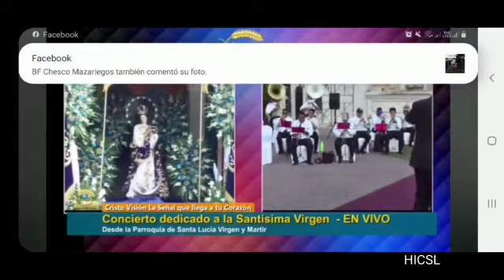Verónica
Melodía: Verónica
Compositor: José Domingo Bethancourt Mazariegos
Instrumentación para banda: Carlos José Vielman Asencio.
Ejecuta: Banda de músicos solistas, bajo la dirección del Maestro y Compositor Erick Rolando Portillo Colindres.

Paso doble ejecutado en el concierto dedicado a la Venerada Imágen de la Inmaculada Concepción de María, el pasado 8 de diciembre 2,020, en Santa Lucia Cotzumalguapa, Escuintla.

Gracias a la colaboración del Maestro José Manuel Ruano Fuentes.

Nueva Guatemala de la Asunción, C.A. 2,021